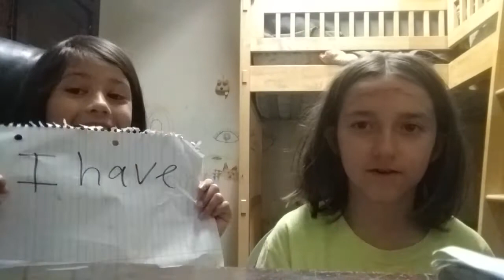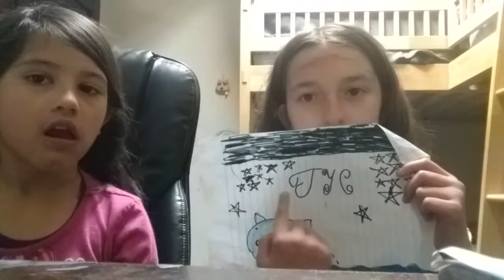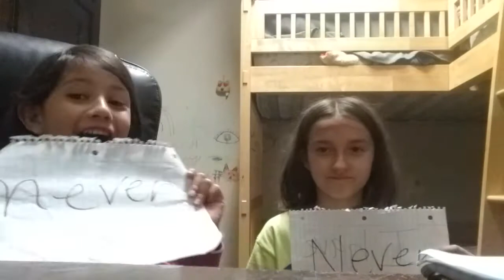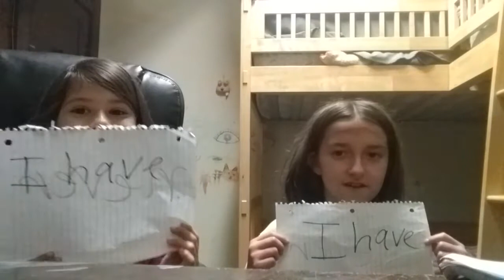never have I ever